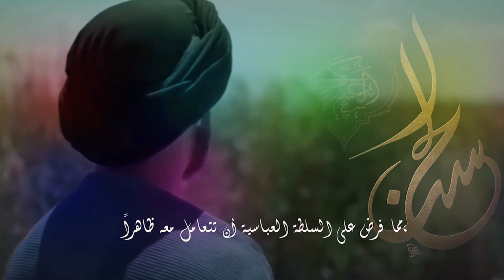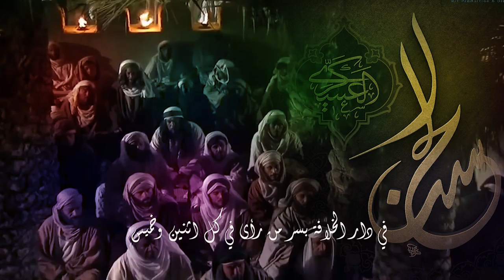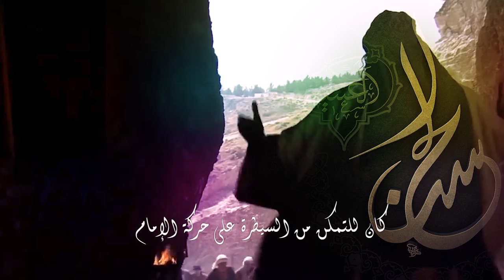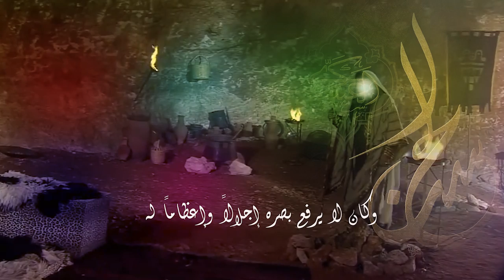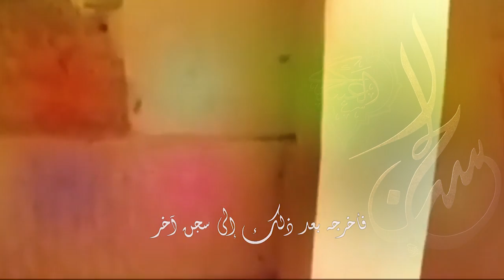من مظلومية الامام الحسن العسكري (عليه السلام)